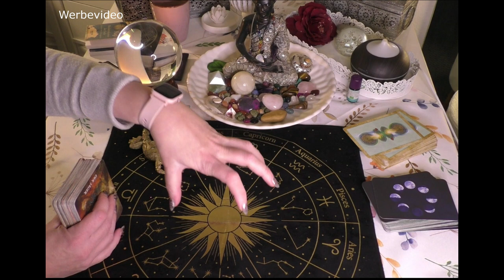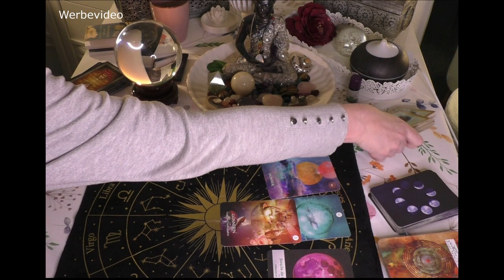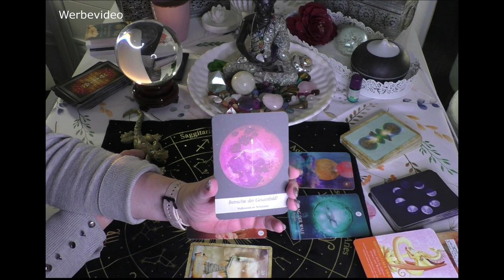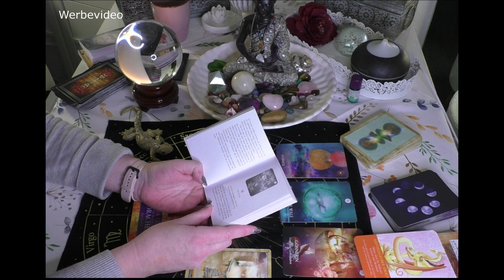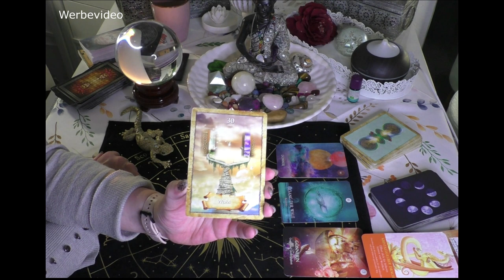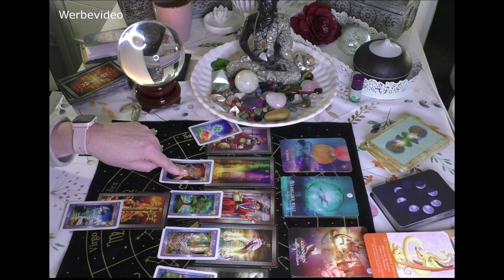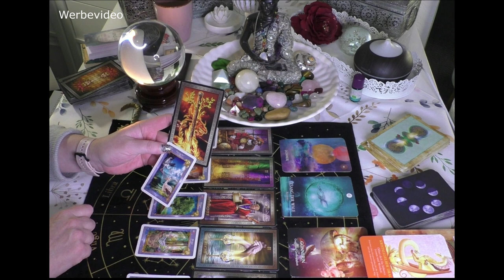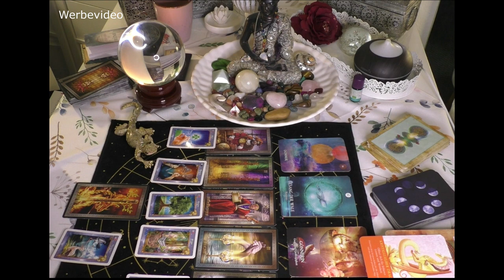Skorpion Februar 2023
Im Moment habe ich die 65 Euro Legung auf meiner Website im Angebot und zwar bis zum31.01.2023
Die große Legung ist damit möglich, also lasst Euch das nicht entgehen, schaut in die nächsten 6-12 Monate rein.. Ich freue mich auf Euch.

an .